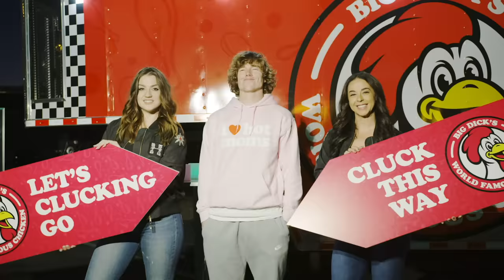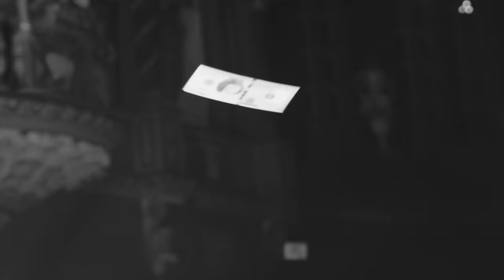Cutting My Fans in Line!